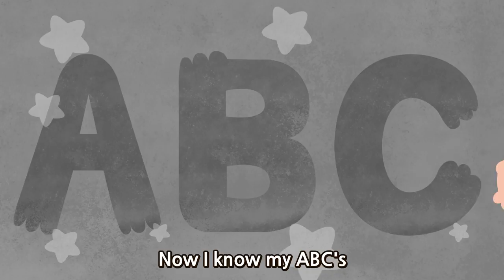ABC Song | Wekiz Nursery Rhymes & Songs For Children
★ Lyrics